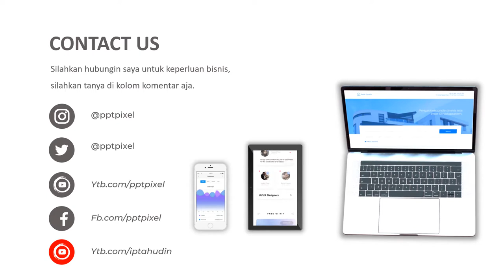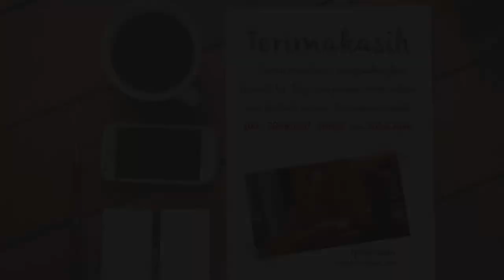Contoh Video jualan produk fashion, foto produk baju, promosi pakaian | Jasa Edit Video